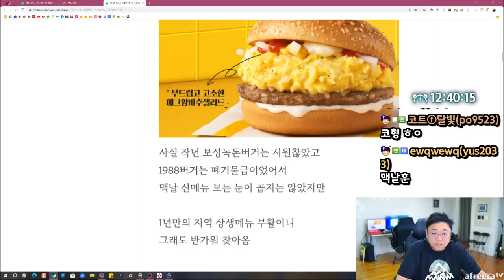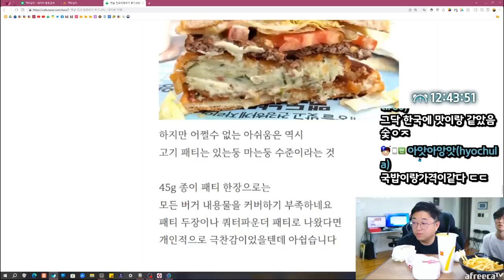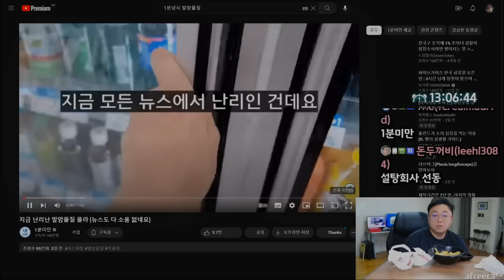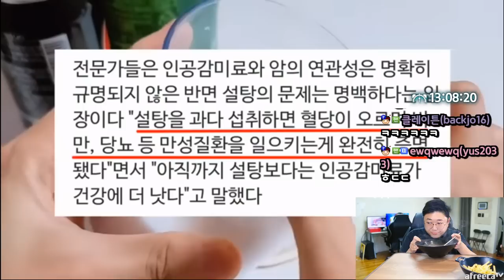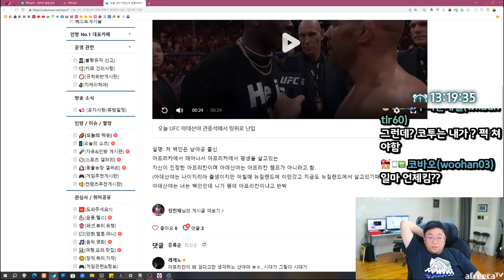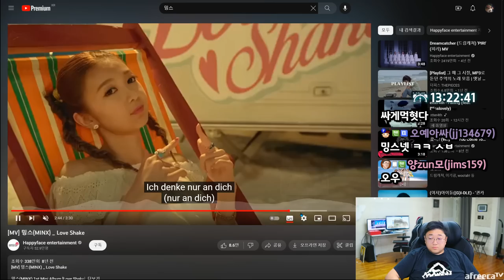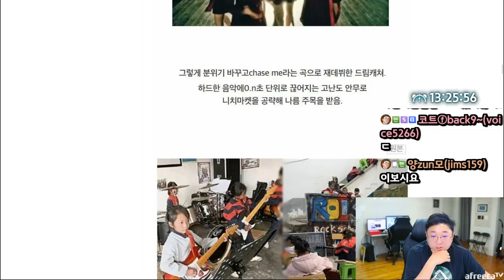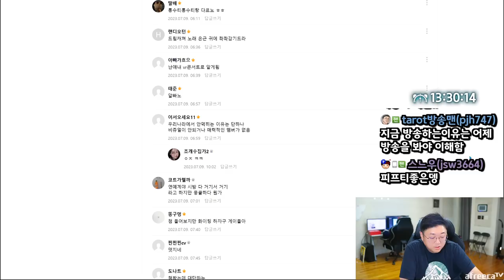맥도날드 신메뉴 이거 은근 맛있는데요? (23.07.08-2)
[음원출처]